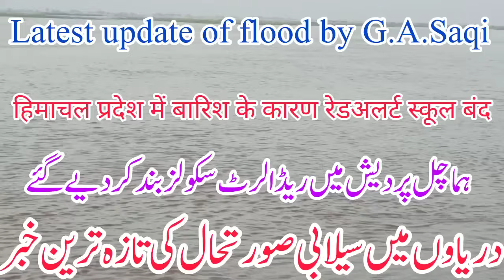Very High flood at Sulemanki today in Satlujدریائے ستلج میں ریلا سلیمانکی پر بہت اونچے درجے کا س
Latest updateT of Tarbela dam spillway  opperationتربیلا ڈیم کے سپل وے کھول دیے گئے اڑھائی لاکھ زیادہ